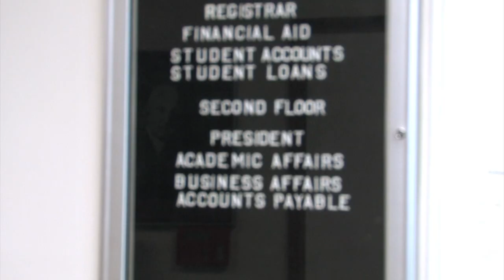Whitworth Countdown to Move-In Weekend Part 1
President Beck A. Taylor prepares the Whitworth campus for students.